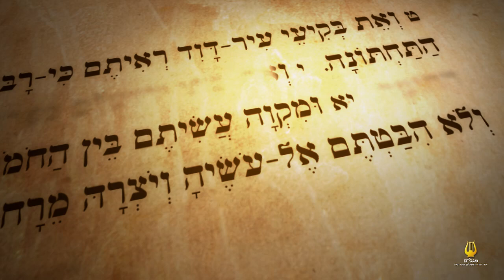החומה הרחבה - שריד מביצורי ירושלים שבנה חזקיהו המלך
הפליטים שהגיעו לירושלים מממלכת ישראל הקורסת בשנת 721 לפנה''ס בנו את בתיהם בגבעה המערבית.   הסרט מתאר את החומה אדירת הממדים שבנה חזקיה כדי להגן על האזור ושקטע ממנה נחשף בידי הארכיאולוג נחמן אביגד ברובע היהודי. למרגלות החומה נראים שרידי הבתים הפרטיים שנהרסו בעת בנייתה, מעשה שעורר את חמתו של הנביא ישעיהו.

רעיון ותסריט- אהרן הורביץ- מנכ"ל מכון מגלי"ם
בימוי, ניהול אומנותי והפקה- נועם ברק
הגשה וקריינות- אהרן הורביץ